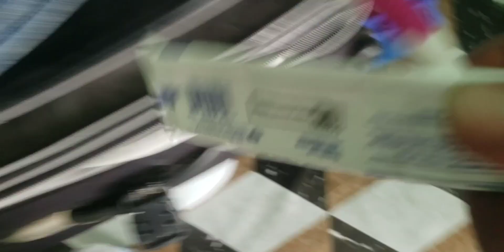Playing I spy with family at the beach